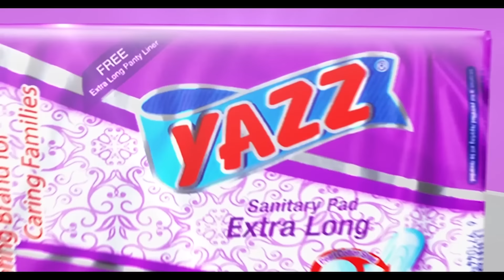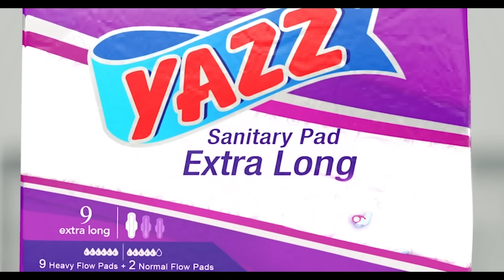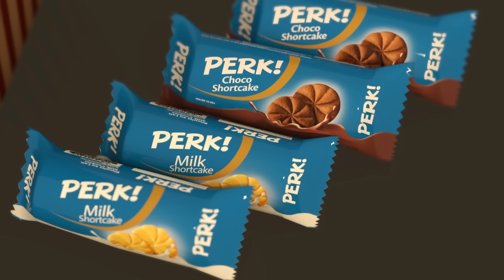SUFFICIENT GRACE _SELINA BOATENG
Gospel sensation Selina Boateng share life before marriage and tge waiting period for the blessing of fruit of the womb.